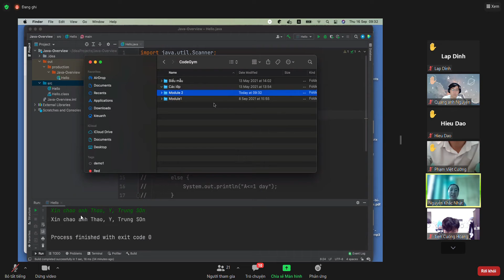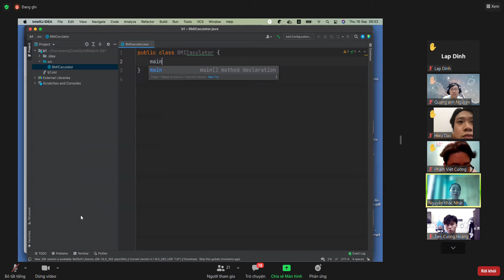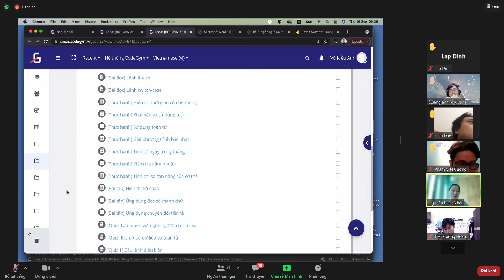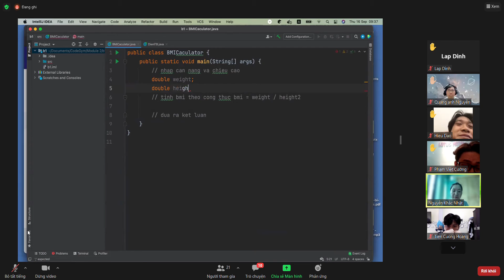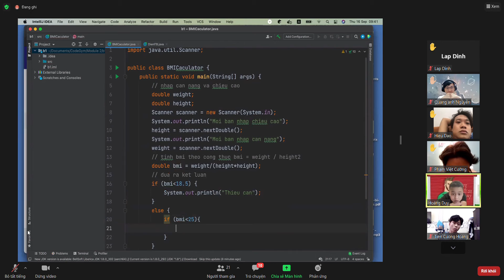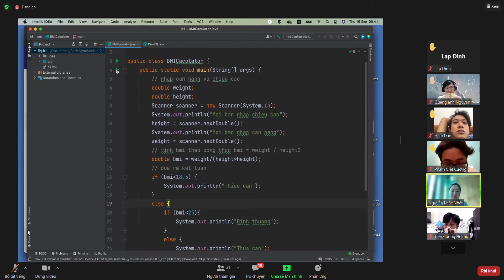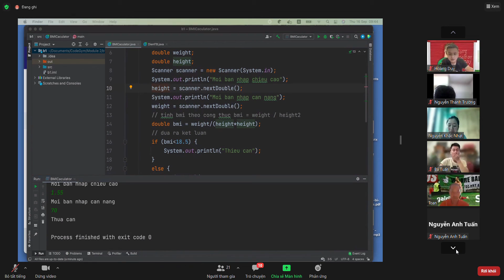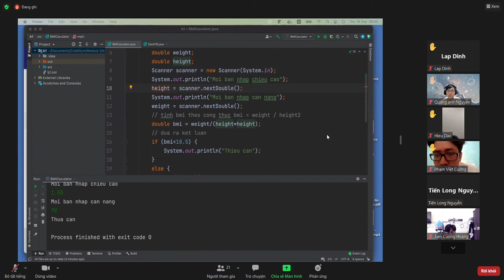[java] Day1 p3